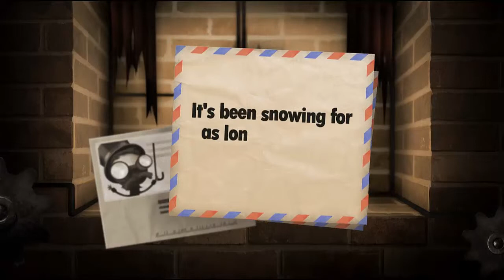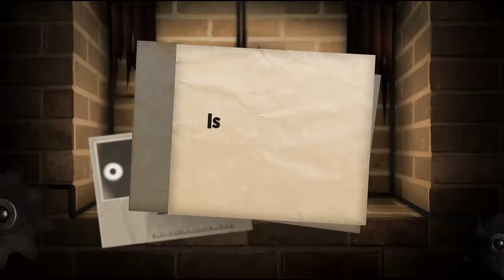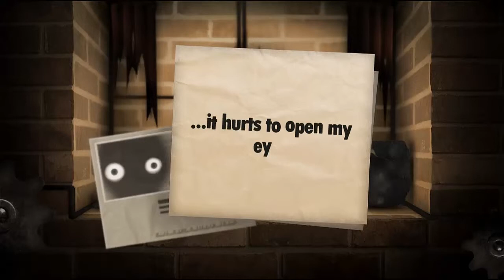Little Inferno : Pt10. The Psycho Upstairs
When someone finally snaps...

Is there any way to repair them?

Sugar Plumps didn't have much of a brain, but whatever she did have is certainly broken...

I prefer an overenergetic freak to a monosyllabic creep.